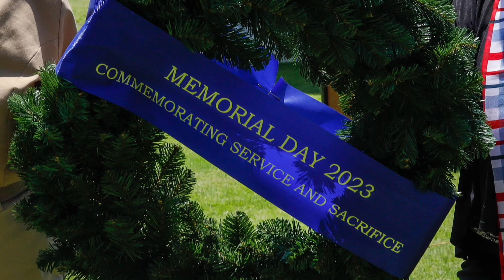What happened the week of May 29th at MCRD Parris Island?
Welcome to another video featuring pictures of recruits at Marine Corps Recruit Depot, MCRD, Parris Island.  The published events featured in this video are listed by Chapter Title below.  You can move quickly to the chapter that interests you the most.

Hope you see someone you recognize or just enjoy the video.

If you liked what you saw please click on the LIKE button.

TIME STAMPS AND CHAPTER TITLES
00:00 Cover Slide
00:14 Day of Remembrance
01:11 Fox Co Table 1
02:50 Congratulations Echo Co Marines
03:02 End Screen

MUSIC CREDITS
Music from Uppbeat (free for Creators!)